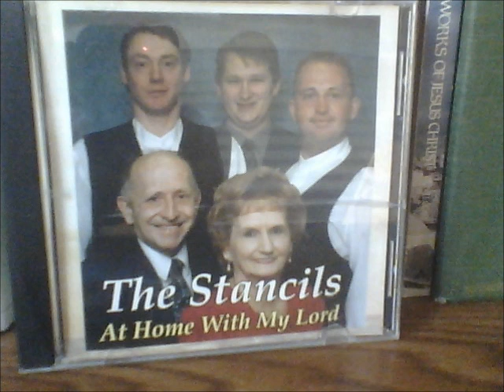Morris Stancil Singers Empty Vessel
Morris Stancil Singers perform one of Morris' own tunes, "Empty Vessel," featuring Tony Guyton. Off of their At Home With My Lord CD.